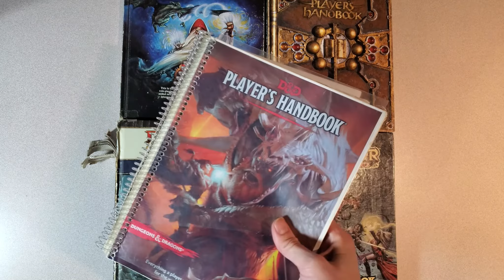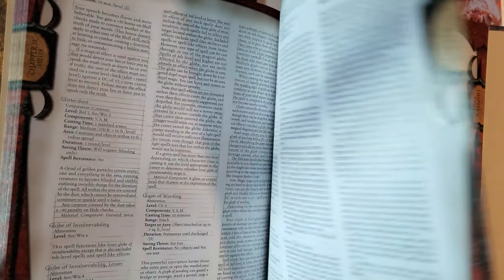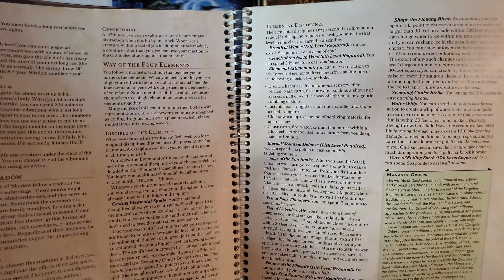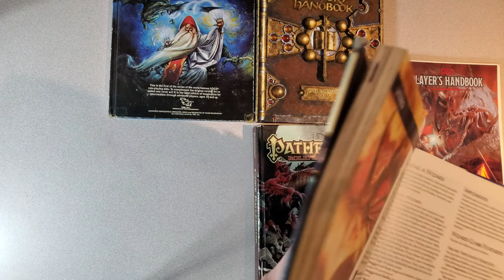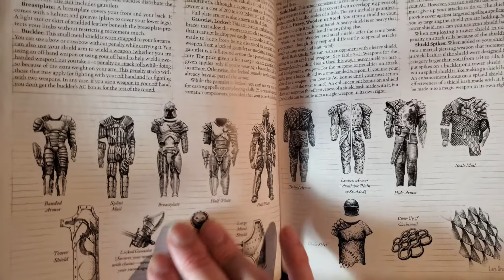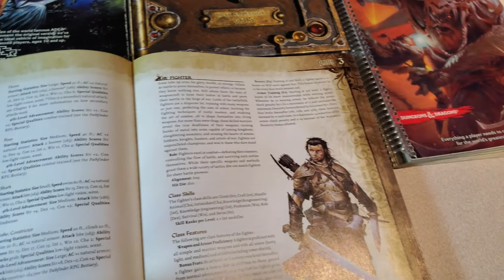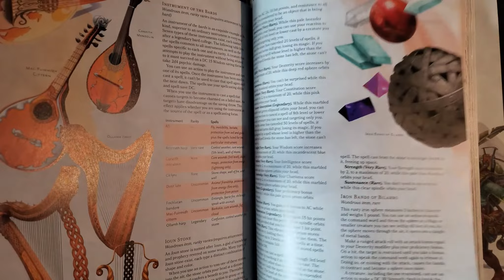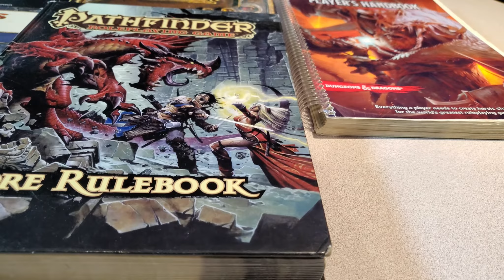What D&D Keeps Doing Wrong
This is just an opinion piece; don't get all worked up.  Admit it, there some crazy things that Dungeons & Dragons continues to do.